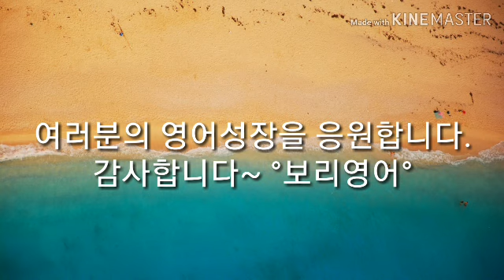영어회화100일의기적 018 [mini dialogues] 구간반복 2배속암기 [보리영어 EZEnglish]